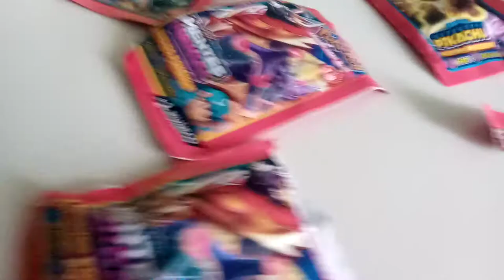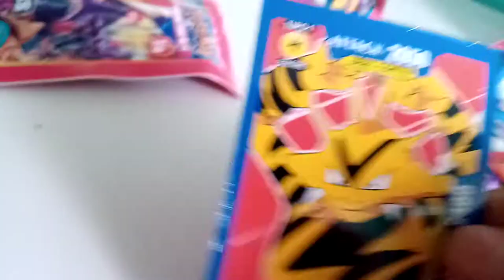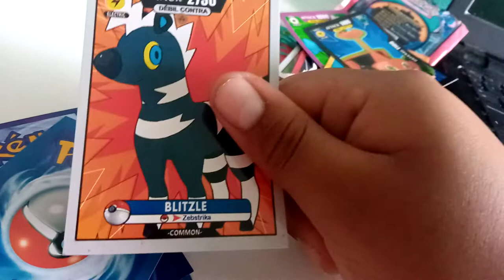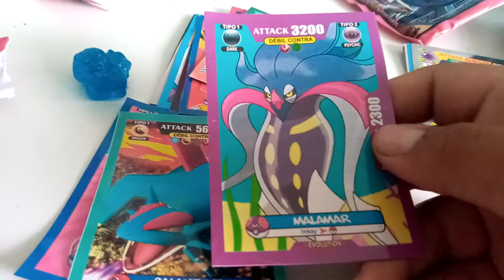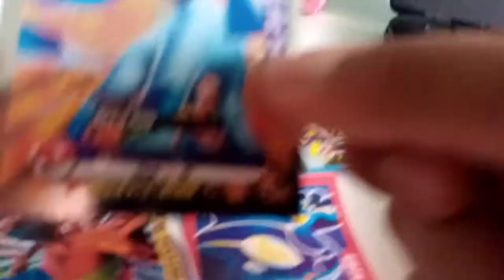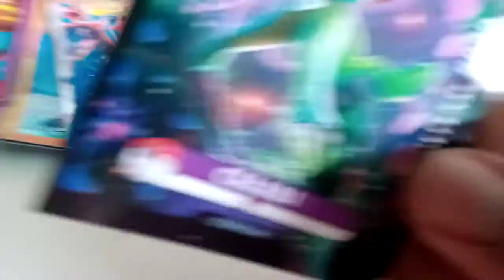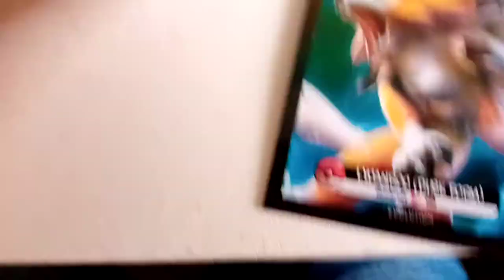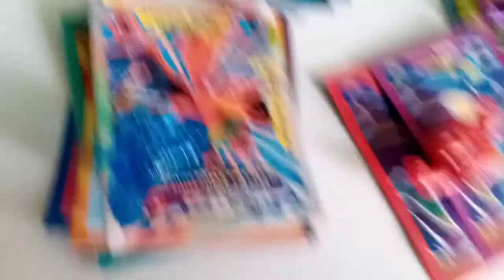abriendo unas cartas de pokemon XD-El carnalito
hola chicos